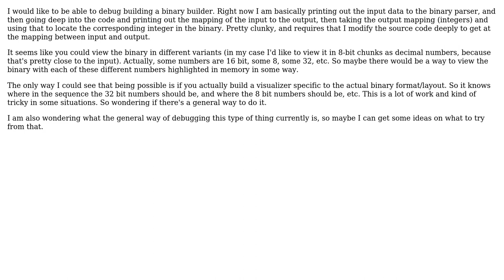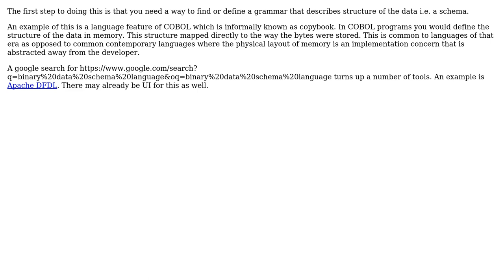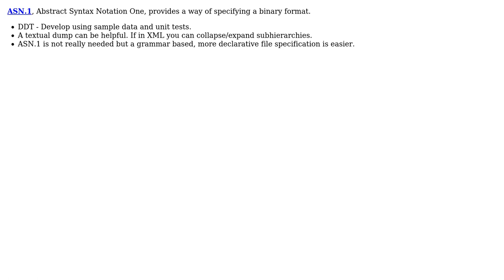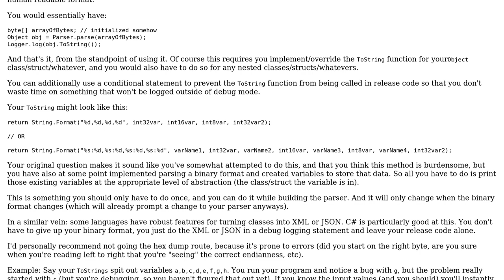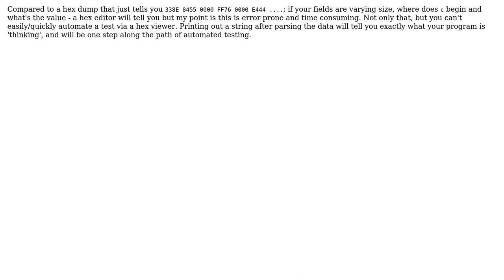Software Engineering: How do you debug a binary format? (5 Solutions!!)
Software Engineering: How do you debug a binary format?

With thanks & praise to God, and with thanks to the many people who have made this project possible! | Content (except music & images) licensed under CC BY-SA | Music | Images & others | With thanks to user Useless user Shaz user Peter Mortensen user Lance Pollard user Joop Eggen user JimmyJames user Carl Walsh and the Stack Exchange Network Trademarks are property of their respective owners. You are responsible for your own actions.